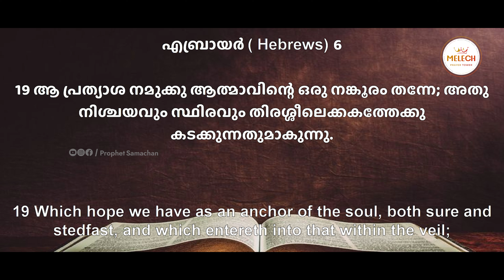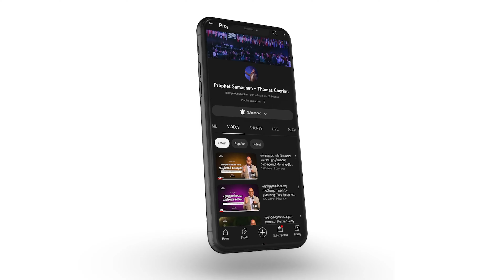Hope: The Anchor for the Soul | Morning Glory | Prophet Samachan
💳 PARTNER WITH US IN THE MISSION:
 👉  For Offering [ INTERNATIONAL ]
🔸A/c Name : JOEL THOMAS CHERIAN
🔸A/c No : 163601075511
🔸Bank : ICICI BANK
🔸Branch : PUNALUR
🔸MMID - 9229800
🔸IFSC: ICIC0001636

 👉  For Offering [ INDIA ]
🔸A/c Name : MELECH
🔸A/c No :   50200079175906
🔸Bank :  HDFC BANK
🔸Branch : PUNALUR
🔸IFSC: HDFC0004083

📍 Address: Thomas Cherian
                     Grace Villa, Karavaloor (PO)
                     Punalur, Kollam 691333
                     Kerala, India.
📍 Google Maps: https : //maps.app.goo.gl/VmdN3gBwxc8pp...
🤝Connect 🤝with Pastor  Samachan